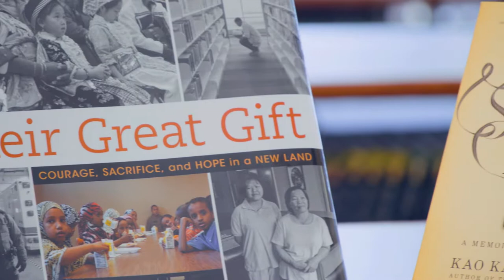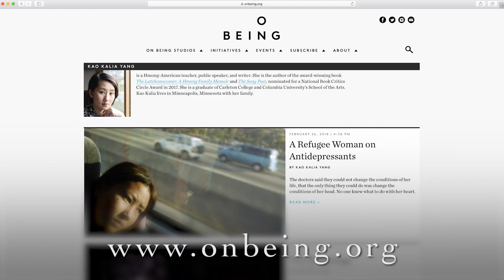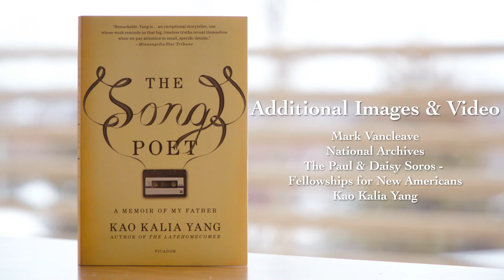Hastings Reads Author: Kao Kalia Yang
Meet Kao Kalia Yang, the award winning author featured this year by Hastings Reads. Kalia's book, The Song Poet, tells the amazing story of her father Bee Yang who as a young man escaped the war torn country of Laos, then survived in a jungle and eventually raised a family in a refugee camp before finally gaining access and settling here in the U.S. Copies of The Song Poet and Yang's first award winning book, The Latehomecomer can be found on her